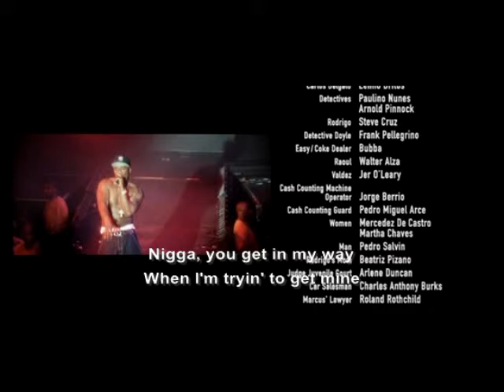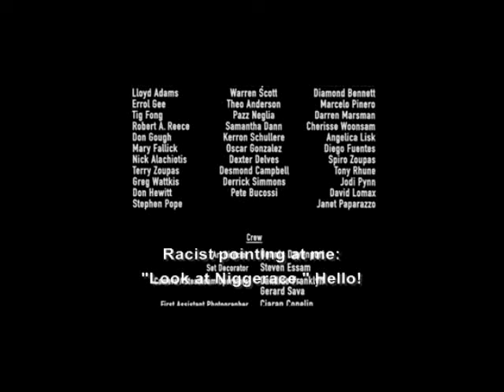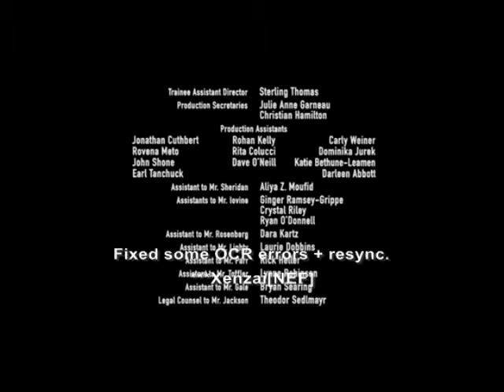50cent Hustler's Ambition "Get Rich or Die trying" Ending Song From Movie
This is the original video from Movie "Get Rich or Die trying". I have no full credit to this song.